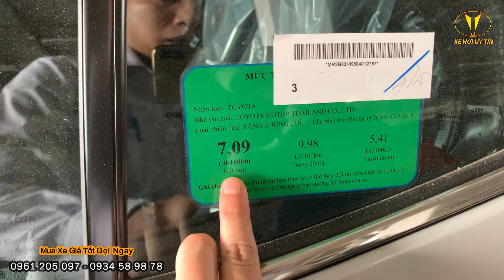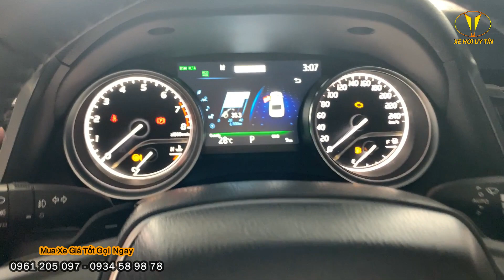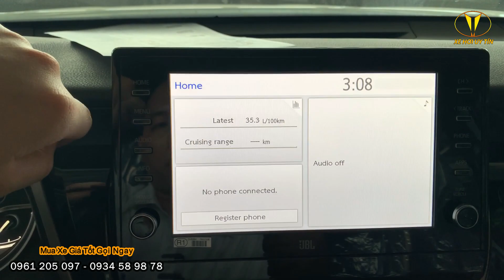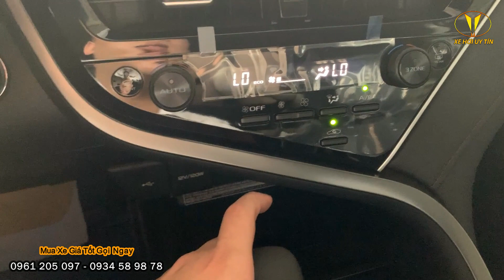Bảng Giá Lăn Bánh Camry 2.5Q Màu Trắng Ngọc Trai Mới Nhất Tháng 1/2023.Xe Nhập Thái - Bảo Hành 5 Năm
Bảng Giá Lăn Bánh Camry 2.5Q Màu Trắng Ngọc Trai Cuối Tháng 12/2022. Nhập Thái Lan - Bảo Hành 5 Năm

HOT💥TOYOTA CAMRY ĐẲNG CẤP DOANH NHÂN
✅Bảng Giá Bán / Giá Lăn Bánh Của Xe CAMRY 2022 nhập khẩu Thái Lan mới ra mắt với 4 phiên bản cao cấp
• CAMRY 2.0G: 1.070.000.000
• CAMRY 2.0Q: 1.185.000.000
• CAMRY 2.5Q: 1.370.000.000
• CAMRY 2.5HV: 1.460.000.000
*𝐿𝑢̛𝑢 𝑦́: 𝑀𝑎̀𝑢 𝑡𝑟𝑎̆́𝑛𝑔 𝑛𝑔𝑜̣𝑐 𝑡𝑟𝑎𝑖 + 8 𝑡𝑟𝑖𝑒̣̂𝑢 đ𝑜̂̀𝑛𝑔

✅TRẢ GÓP: - Hỗ trợ mua trả góp 85% giá trị xe, thời gian vay 7 năm - ĐẶC BIỆT KHÔNG CẦN CHỨNG MINH THU NHẬP
✅ Hỗ trợ thủ tục đăng ký đăng kiểm xe, giao xe tận nhà.
✅ Tặng 10 món phụ kiện giá trị….
✅ Tư vấn lắp đặt phụ kiện miễn phí cho Quý Khách Hàng như:
💥 Toyota Camry 2022 trang bị cao cấp gồm có:
✅ Trang bị thêm phiên bản Hybrid xăng lai điện siêu tiết kiệm nhiên liệu.
✅ Đèn bi-LED projecter hiện đại.
✅ Nội thất vô cùng rộng rãi, điều hòa 3 vùng độc lập, chỉnh điện hàng ghế trước và sau.
✅ Cửa sổ trời, lẫy chuyển số trên vo-lang, 9 loa JBL.
✅ Smartkey/ Startstop.
✅ Nội thất được trang bị ghế da sang trọng tích hợp nhớ ghế.
✅ Màn hình giải trí cảm ứng 9 inch đa chức năng.
✅ 7 túi khí, camera lùi, đầy đủ tính năng an toàn.

🚘Tân Tạo Office: 1135 Quốc Lộ 1A, P. Tân Tạo, Quận Bình Tân, Tp.HCM
🚘Hùng Vương Office: 26 Kinh Dương Vương, Phường 13, Quận 6, Tp.HCM
►Hotline 24/7 (Call, SMS, Zalo): 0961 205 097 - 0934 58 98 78